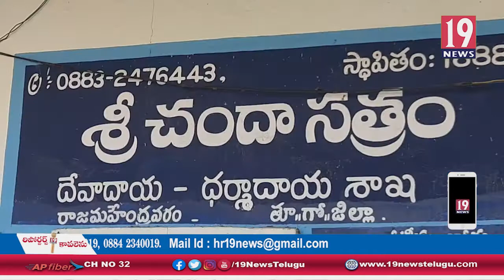రాజమహేంద్రవరంలో నిర్వహించిన ఆంధ్రప్రదేశ్ అర్చక ఐక్య వేదిక సమావేశం - తూ.గో.జిల్లా